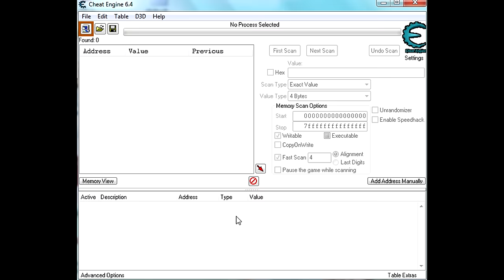【Undertale】How to Easily Beat Sans (By Being a Dirty Cheater)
Ayy get dunked on

You can do a lot more with cheat engine, but sometimes it's fun to discover that yourself